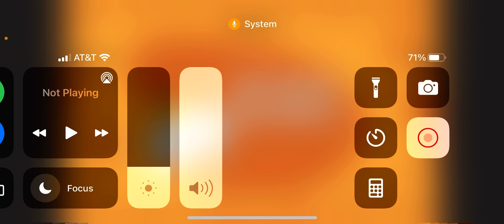One night at Flumpty’s part 1